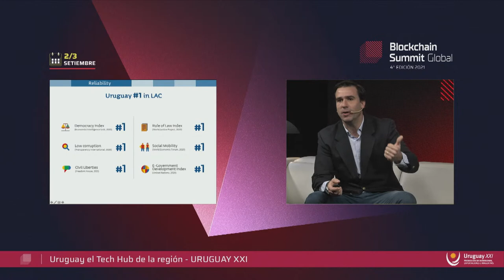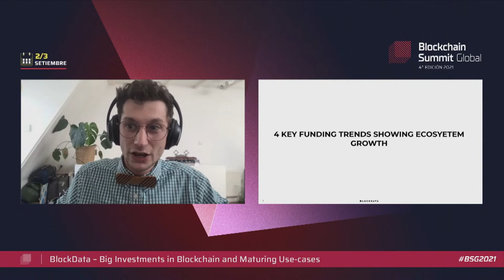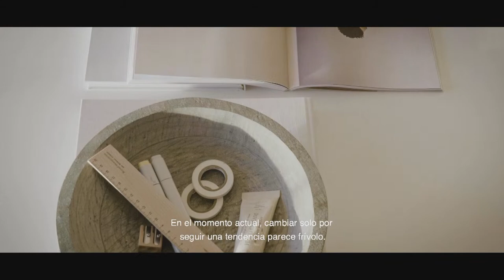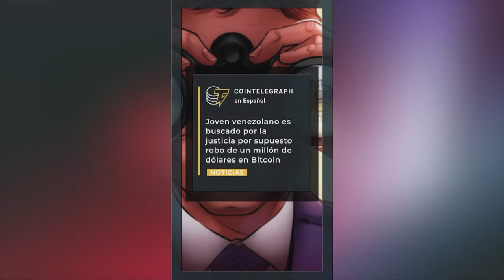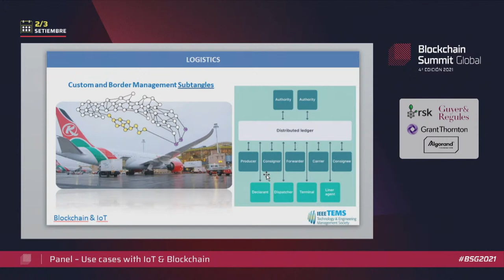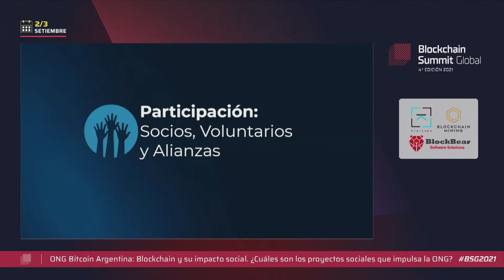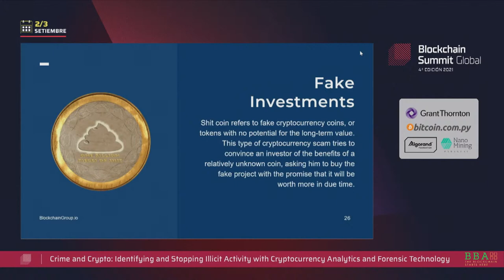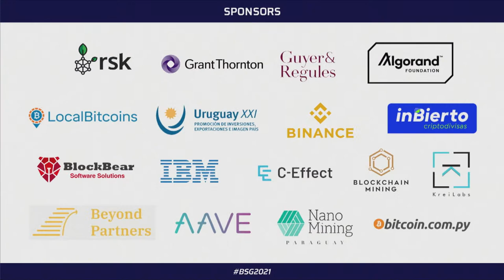Blockchain Summit Global 2021 - Jueves 2 de Setiembre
►► ÍNDICE DEL DÍA JUEVES 2 DE SETIEMBRE ◄◄

00:25:14  Bienvenida y apertura de la primera jornada del Blockchain Summit Global 2021
00:37:34  Uruguay el Tech Hub de la región - URUGUAY XXI - Martin Benitez Aramendía
01:07:30  Bitcoin, Blockchain y oportunidades para el Uruguay - Gabriel Kurman
01:42:21  LACChain, una infraestructura de Blockchain para América Latina y el Caribe - Marcos Allende
02:09:17 BlockData – Big Investments in Blockchain and Maturing Use-cases (English) - Jonathan Knegtel
02:36:31 CDBCs y Eurodigital - Luis Pastor
03:19:22 Panel – Use Cases of Blockchain in Healthcare (English) - Daniel Fritz,   Robert Popovian,   Tanya Sharma
03:55:00 Adopción NFTs en los Negocios (eSports, eGames, Arte, Marketing y más) -
Alejandro Santander,   Andrés Durán,   Javier Borkenztain,   José Rodríguez,   Omar Saadoun
04:44:17 Global regulatory landscape of the cryptocurrency industry (English) -
05:44:15 Blockchain startups, incubation and acceleration (English) - Vigen Arushanyan
06:03:50 Casos de éxito con Algorand Blockchain - Gonzalo Martínez Mosquera
06:33:12 Panel – Use cases with IoT & Blockchain (English) - Diego Suárez,   Gustavo Giannattasio,   Omer Rana
07:26:56 Panel – Creando comunidades Cripto / Bitcoin - Camilo Rodriguez,   German Guismondi,   Joaquín Moreno,   Pedro Rey,   Santiago Cassina
08:17:25 ONG Bitcoin Argentina: Blockchain y su impacto social. ¿Cuáles son los proyectos sociales que impulsa la ONG? - Jimena Vallone
09:11:18 Panel – Principales casos de uso de Hyperledger en Latinoamérica - Alfonso Govela,   Armando Vargas,   Camilo Molano,   Claudio Ceballos,   Guillermo Díaz Granados,   Walter Alvarez Sack
10:03:36 Crime and Crypto: Identifying and Stopping Illicit Activity with Cryptocurrency Analytics and Forensic Technology (English) - William Callahan
10:35:08 Demystifying Non-fungible tokens (English) - Tejas Chopra
11:01:13 Panel – Blockchain más allá de las finanzas. Una mirada humanista - Alejandro Panuncio de Cores,   Federico Ast,   Gonzalo Sobral,   José Rodríguez,   Mariana Sanguinetti,   Maximiliano Carjuzaa